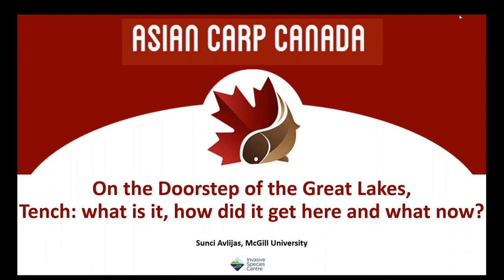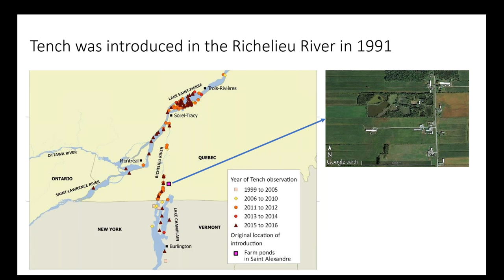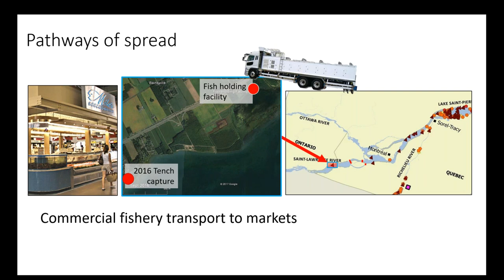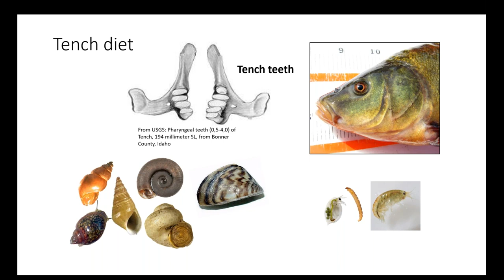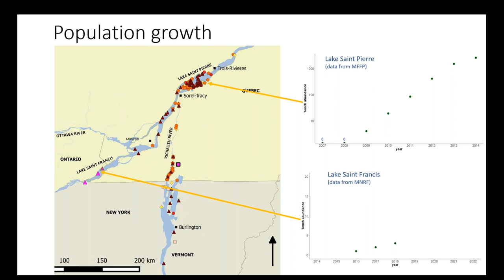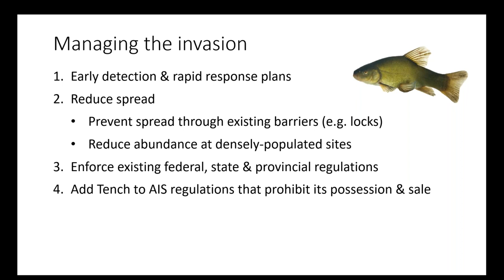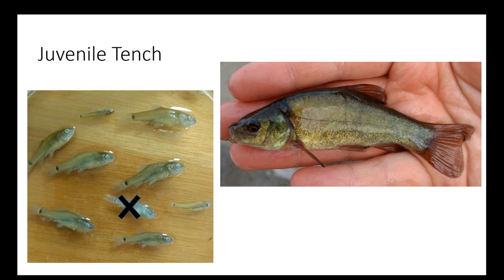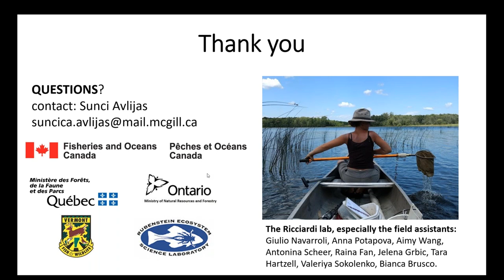On the Doorstep of the Great Lakes, Tench what is it, how did it get here, and what now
Tench, a Eurasian fish from the same family as Asian carps, was captured in the Bay of Quinte (Lake Ontario) in 2018. Over the past few decades, Tench has managed to stay out of the spotlight, despite expanding its range westward from the site of its illegal introduction in Quebec towards the Great Lakes. However, its recent rapid spread and increasing appearances in bycatch of commercial fisheries has raised alarm. In this webinar, we will delve into the history of the introduction of this fish, learn how to identify it, and describe what is known about the potential threats it poses to the Great Lakes and St. Lawrence River. We will also discuss what can be done to prevent the spread of Tench and reduce its impacts.

This webinar was presented by Sunci Avlijas, McGill University